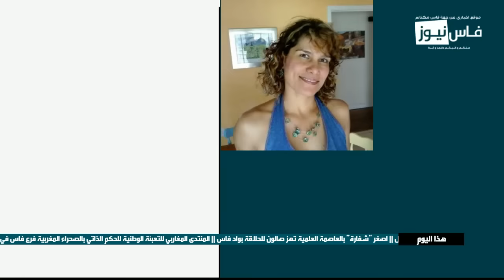بالصور:مراهق يذبح والدته بطريقة بشعة وهي نائمة..وهذه هي التفاصيل